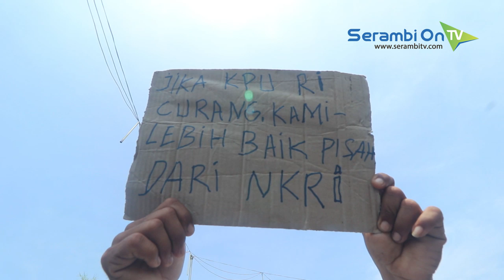Massa APSR Gelar Aksi di Lhokseumawe, Minta KPU Tidak Berlaku Curang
SERAMBITV.COM, LHOKSEUMAWE - Massa yang menamakan diri Aliansi Penyelamat Suara Rakyat, Kamis (25/4/2019) menggelar aksi damai di depan Kantor Komisi Independen Pemilihan (KIP) Lhokseumawe.Aksi ini sebelumnya juga dilangsungkan di depan Masjid Agung Islamic Center Lhokseumawe.Dalam orasinya, peserta aksi meminta Komisi Pemilihan Umum menjalankan tugasnya secara adil dan apa adanya. KPU diminta tidak berlaku curang saat perhitungan suara, khususnya terkait pemilihan Presiden.Pihak KIP kemudian menerima perwakilan massa dan melakukan pertemuan dengan Komisioner di ruang kerja Ketua KIP Lhokseumawe.